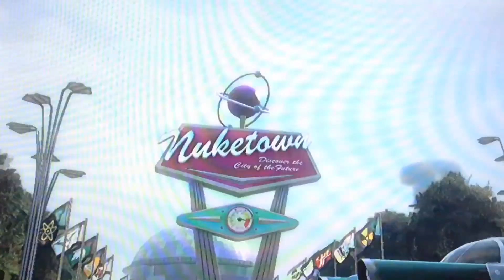AT 6:48 DROP A LIKE FOR THIS NO-SCOPE!!!!